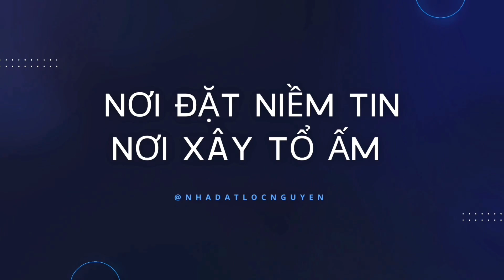😱NHÀ 2 LẦU MẶT TIỀN HẺM ĐƯỜNG XE HƠI GẦN TRƯỜNG THCS TRƯƠNG VĂN BANG, GIÁ ĐÚNG 699 TRIỆU✔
😱NHÀ 2 LẦU MẶT TIỀN HẺM ĐƯỜNG XE HƠI GẦN TRƯỜNG THCS TRƯƠNG VĂN BANG, GIÁ ĐÚNG 699 TRIỆU, THÍCH HỢP Ở VÀ KINH DOANH.
► Thông tin chi tiết Nhà :
+ Thiết kế kiểu: Mái Bằng, Tân Cổ Điển - 2 lầu.
+ Pháp lý: CÔNG CHỨNG ỦY QUYỀN TOÀN PHẦN.
+ Diện tích: 4x6m.
+ Giá : 699 triệu TLcc.
+ Đường trước nhà: 4m, Xe hơi vô tận nhà.
+ Tiện ích Khu vực đầy đủ: Chợ, Trường học các cấp, siêu thị tiện lợi, ngân hang...
+ Khu dân cư đông đúc, cao ráo, không ngập úng, hạ tầng hoàn thiện, dân trí văn minh, hiện đại.